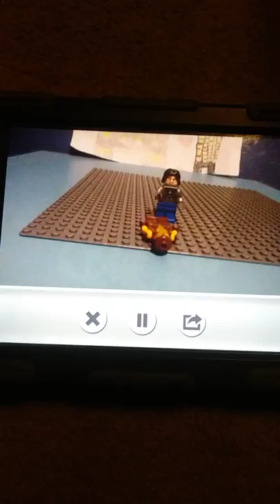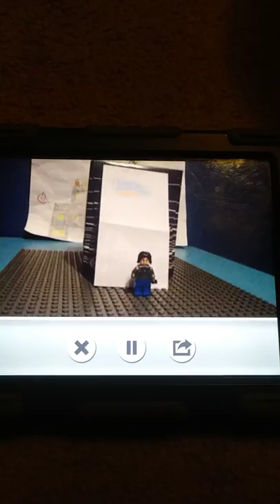The LEGO Adventures of Batman and Spider-Man S9 E4 When O.M.A.C. attacks!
Batman teams up with a cybernetic super soldier known as the One Man Army Corps.

Bold and Brash